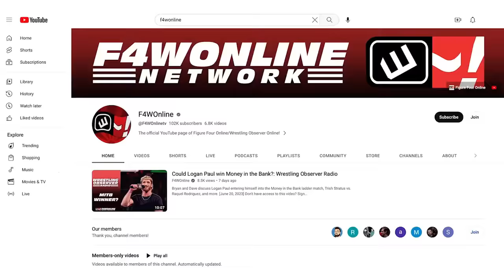The Bloodline look for a third man | WWE SmackDown report | Wrestling Observer Radio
Dave Meltzer and Bryan Alvarez recap Friday's SmackDown, which had The Bloodline looking for a third man in their six-man tag team match.